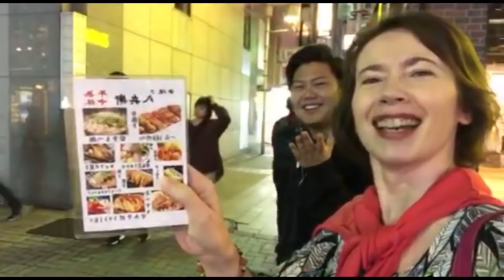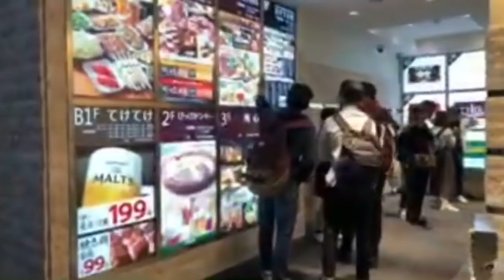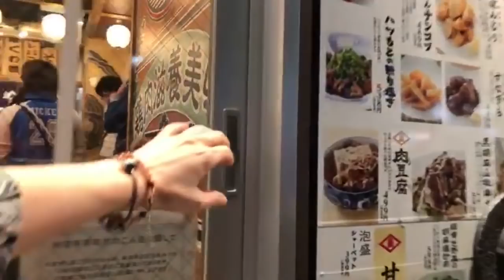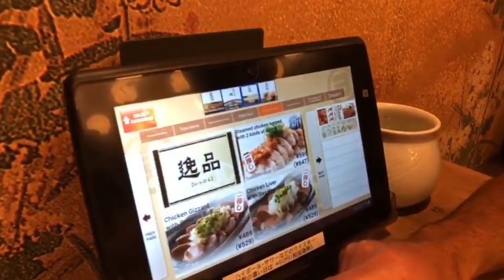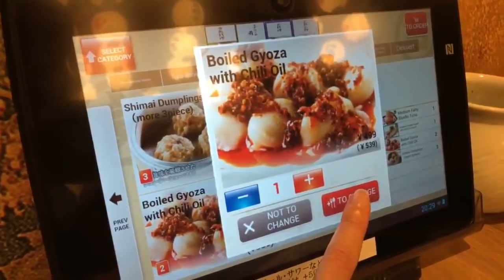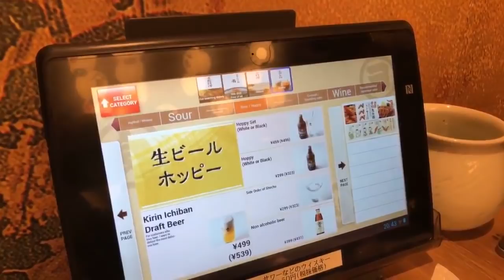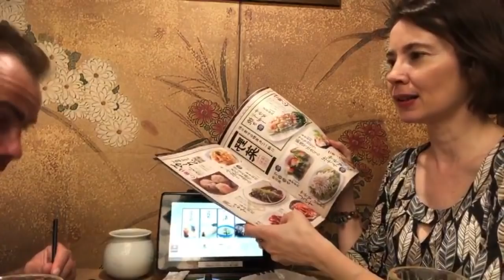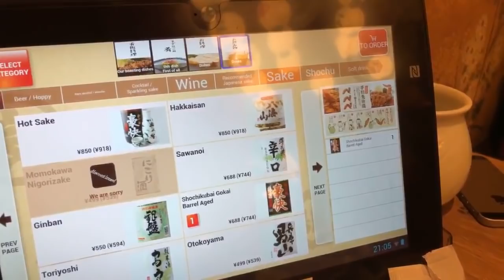Tokyo Dining | How to Order Food at the Izakaya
When French people get together it’s always and only about... FOOD and ALCOHOL! Join us on an epic fois hunt in Ikebukuro!

So to sum up:
Hoppy is a beer flavored almost non-alcoholic beverage that is usuallly mixed with shōchū (a distilled beverage).

Chūhai is a mix of shōchū and carbonated water flavored with fruit flavors like lemon, green apple etc...

Highball is a whisky base with carbonated water.

The restaurant where we had dinner is called Toriyoshi Shoten and located in Ikebukuro (East Exit).

Bon appétit!